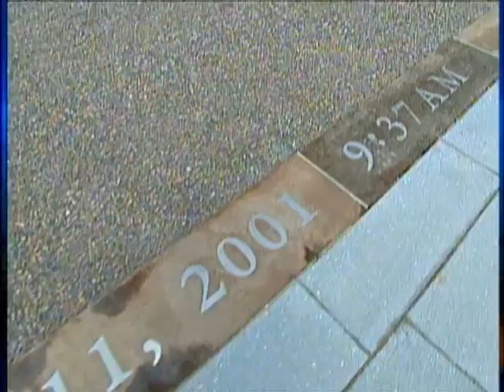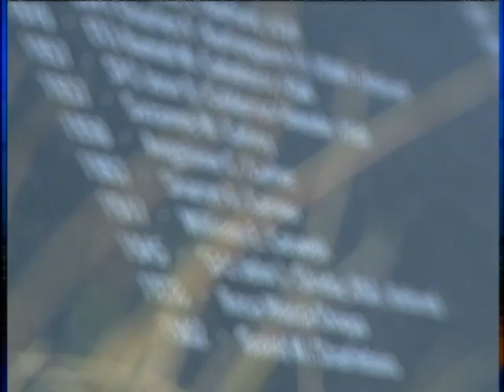The 9/11 Pentagon Memorial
David Martin reports on a new memorial which is set to open at the Pentagon in Washington D.C., in honor of the 184 victims who died there on that September morning nearly seven years ago.